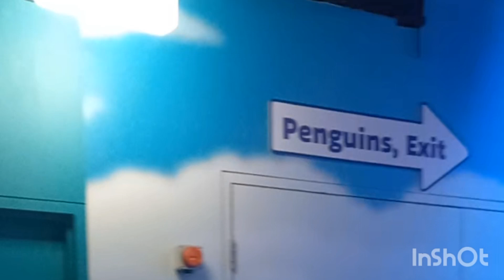A visit to see penguins in the aquarium,aquarium video